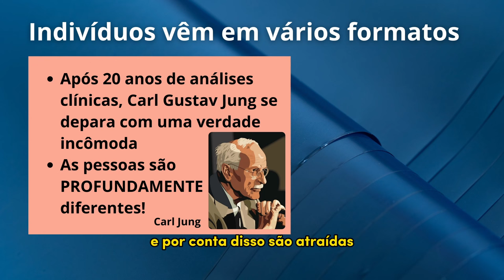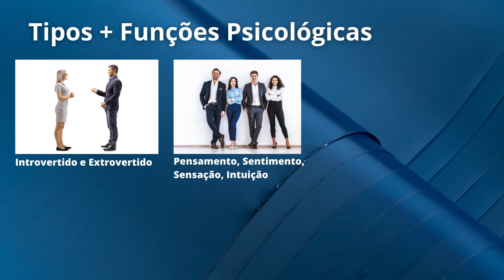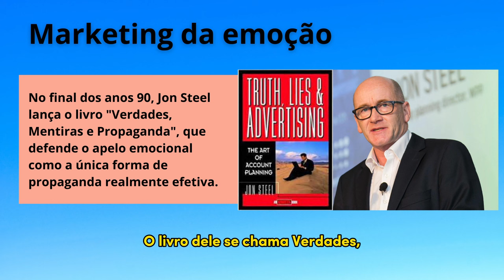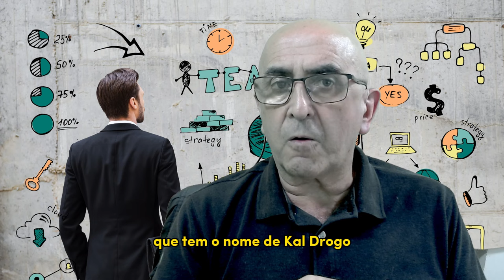Conteúdo persuasivo: como engajar seu público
Na era da Inteligência Artificial, tem muita gente transformando essa fabulosa ferramenta em um feirão. Essa turma acha que o segredo do sucesso é criar comunicação em doses cavalares. Neste vídeo vou te mostrar que o conteúdo persuasivo, que engaja, que atrai clientes, depende de você conhecer seu público e produzir conteúdo para esse público.

00:00 - Abertura
00:36 - Inteligência artificial usada no feirão da comunicação
01:40 - Definição de público a partir das teses de Carl Jung
04:15 - Teste de perfil psicológico (veja link abaixo)
05:13 - Comunicação orientada para perfis psicológicos em busca de engajamento
06:26 - Jon Steel e a vitória da comunicação emocional
07:50 - Vídeos precisam ser mais emocionais para engajar
09:21 - Conteúdo para blogs precisam ser mais racionais para engajar
09:50 - Conteúdo para redes sociais precisam ter as duas aboragens para engajar
10:45 - Duas estratégias, uma emocional e outra racional nos vídeos que você vê abaixo
12:41 - Encerramento